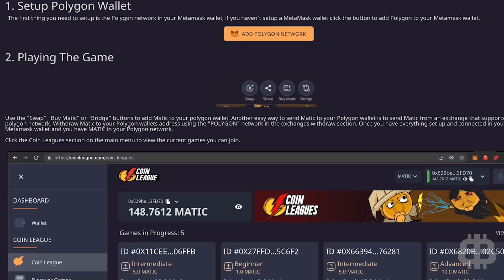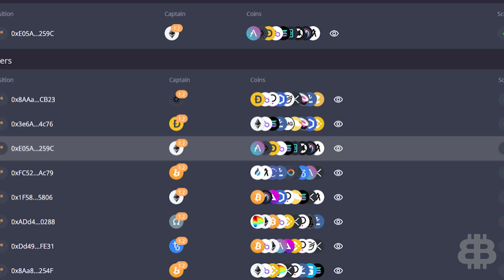BEST Way To Win Crypto (CoinLeague Daily Crypto Fantasy on Polygon)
Few things are more exciting than making gains in crypto. When you add in some friendly competition, the stakes get higher. What if there was a way to play fantasy sports… with crypto? Well, I’m here to tell you there is and it’s called CoinLeague.

CoinLeague is a crypto price prediction game. In this hot new blockchain game, you make crypto predictions against other players, testing your degen skills. This game is run on Polygon, significantly lowering gas fees.